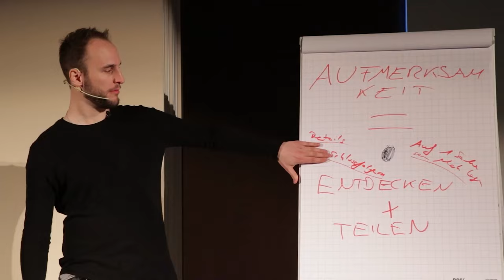Freundin Finden wird ÜBERBEWERTET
"Ich muss Frauen ansprechen", "Ich muss das eigentlich können!" ... Machst du dir viel DRUCK? Im Freundin Finden Podcast von Andy Friday bekommst du einen Leitfaden, um die Richtige zu finden und entlang der Reise wunderschöne Erfahrungen mit Frauen zu machen. ... Ohne Druck.

Noch unsicher?